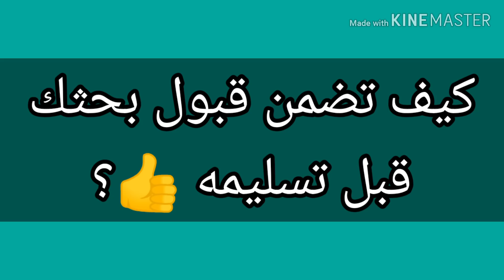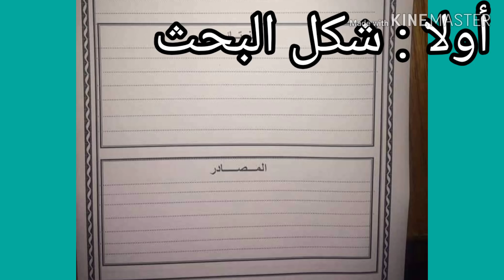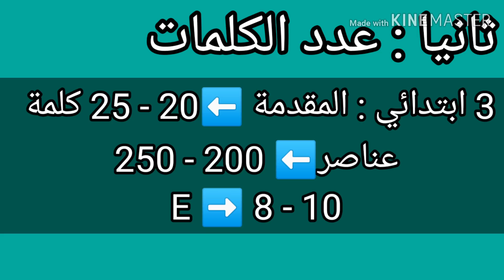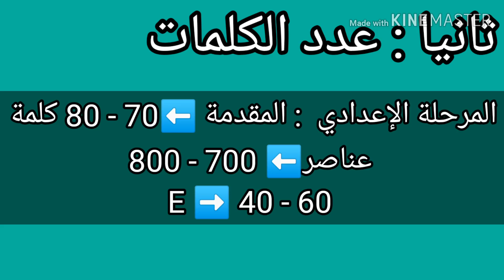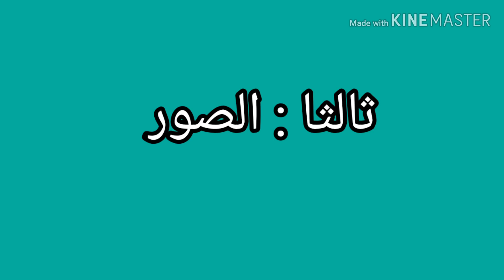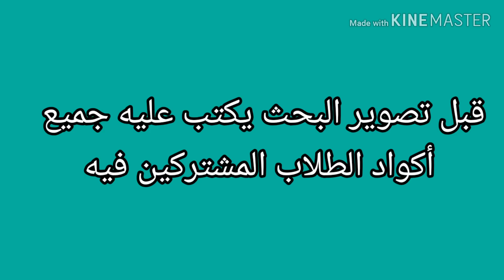كيف اضمن قبول البحث قبل تسليمه 👍؟ هل حروف الجر وحروف العطف تحسب من عدد الكلمات؟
تعرف فى هذا الفيديو على كيقية قبول البحث وهل عدد الكلمات يشمل النتائج وهل حروف الجر تحسب من عدد الكلمات؟ وكيفية حل مشكلة تشابه الابحاث وعدد الكلمات المطلوبه لكل مرحلة